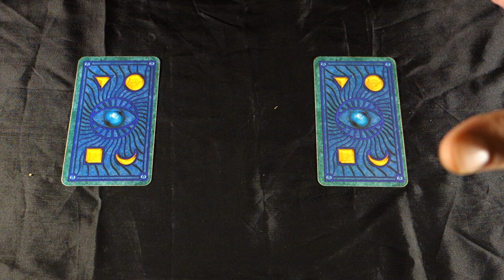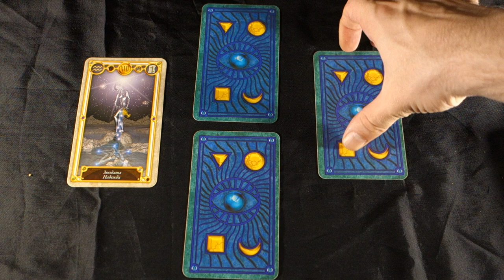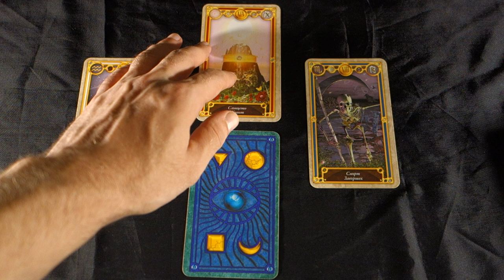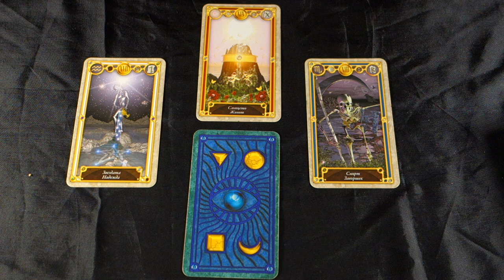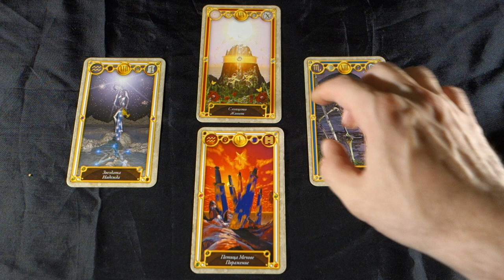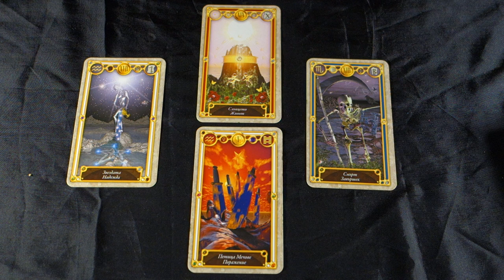UNFOLDING LOVE, A HOPEFUL FUTURE WITH A NEW PERSPECTIVE June 14th 2018 Daily Tarot Reading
HOPEFUL FUTURE WITH A NEW PERSPECTIVE June 14th 2018 Daily Tarot Reading For more about me, my services and specials check out my